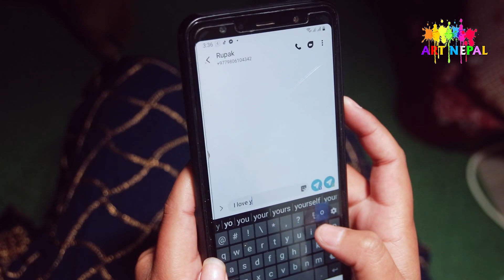TOP TEN –THE CRIME | SEASON 1| SECOND EPISODE |2021| ART NEPAL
ARTIST : ARJUN THAPA,KRISHNA SUNAR,KHUM MAGAR, DEEPAK HUDSEN ,DIPESH B POKHREL ,SUJAN P MAGAR,PUSHPA PAIJA MAGAR,ARUNA PURJA MAGAR,JAYA SUNAR, ,SHAWAN SUNAR,ANSH BK.GARIMA BK, KARINA SUNAR,SHIBA PUN,NISAN BK
EQUIPMENT: ART NEPAL
PRODUCTION TEAM : ART NEPAL
MOA : KRISHNA SUNAR, KHUM MAGAR
ASS CAMERA : ASIS BK,SUJAN P MAGAR
CHIF ASS DIRECTOTR: ARJUN THAPA
LOCATION : KUSHMA NAGARPALIKA
STORY/CAMERA/EDIT/DIRECTION : KISHAN BC
THANK YOU SO MUCH ALLSHOOTING SUPORTER TEAM
COPYRIGHT @ ART NEPAL 2021
Thans To  Lot of
M224 Resturent Banji kusma
Pun club kusma
Kushma haspital
New Safeway Education Foundation